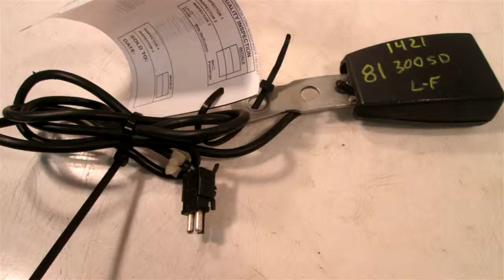1981 Mercedes 300SD LH BUCKE 126TYPE - mbiparts.com Used OEM Mercedes Parts - Dismantlers & A... OEM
1981 Mercedes 300SD LH BUCKE 126TYPE - mbiparts.com OEM
You can buy the product featured in this video by clicking: